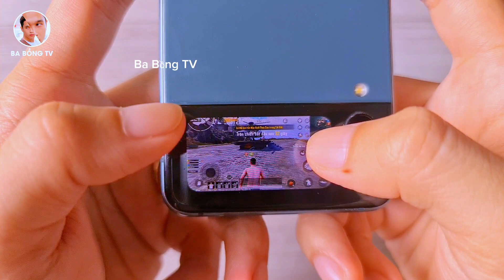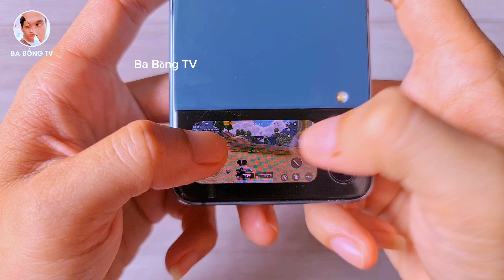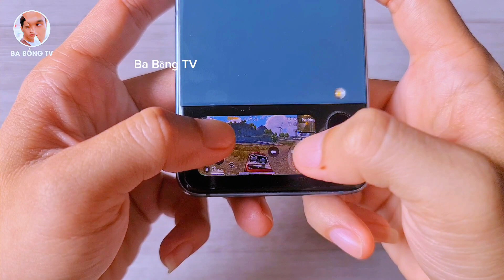Chơi Thử Pubg Mobile Trên Màn Hình Phụ Z Flip 3 🤩